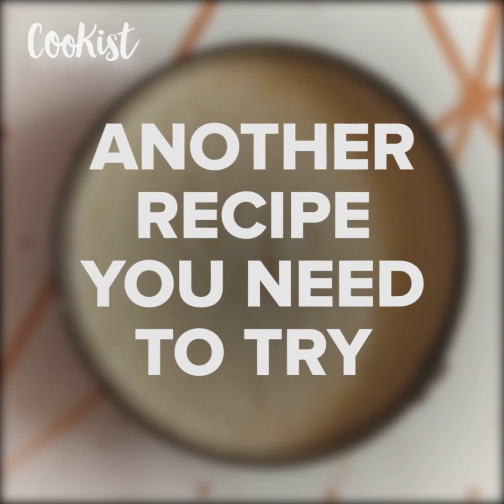Coconut pineapple cake: the result is mouth-watering!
This recipe is completely homemade and incredibly moist!INGREDIENTS   1 egg
 3 yolks
 30g vegetable oil
 50g pineapple puree
 50g Flour
 3 egg whites
 30g sugar
 1/8 tbsp baking powder
 pineapple

METHOD

Coconut Chips
Beat pineapple puree in a blender.
Beat one egg and three yolks, add the oil, mix. Add pineapple puree, beat. Then add flour.
In another bowl, beat 3 egg whites with sugar and baking powder to the peaks.
Combine the dough with whipped egg whites.
Pour the mixture into the mold. Put pineapple slice in the center. Garnish the edges with coconut.